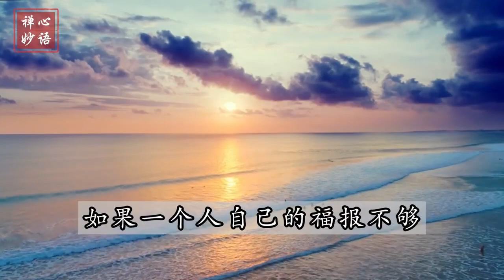【福报不够的人 会常听到是非】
如果一个人自己的福报不够，他会常常听到是非，一个有福的人不会经常听到别人在耳边说这说那。福报不够就会生气，常说别人会让自己痛苦，经常说这个人好这个人不好，就会心中痛苦，不如说是自己修养不够。不要说别人不好，是我们自己没有修养和忍耐。

人的痛苦在于一直在追求错误的东西，追求错误的东西才会让自己痛苦难过。

我们做人学佛，以为是对的不一定是对的，追求到的不一定幸福。要明理。

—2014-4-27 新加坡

卢军宏台长（卢台长 Master Lu，Jun Hong Lu，盧台長，盧軍宏）是观世音菩萨心灵法门（心靈法門）创始人、澳洲东方传媒弘扬佛法慈善机构董事长，盧軍宏太平绅士，作为联合国认可的佛教领袖，多年在国际社会以佛教理念推动宗教和谐与世界和平，于2017年5月、2018年、2019年5月在联合国教科文组织总部“联合国卫塞节庆典”上做主题发言；2015年9月应联合国大会主席邀请出席“2015年联合国大会和平文化高峰论坛”，现在是全世界一千万华人的心灵导师、意大利锡耶纳大学荣誉客座教授、世界著名佛教大学荣誉客座教授。

Master Jun Hong Lu Justice of the Peace 卢军宏卢台长 （太平绅士）